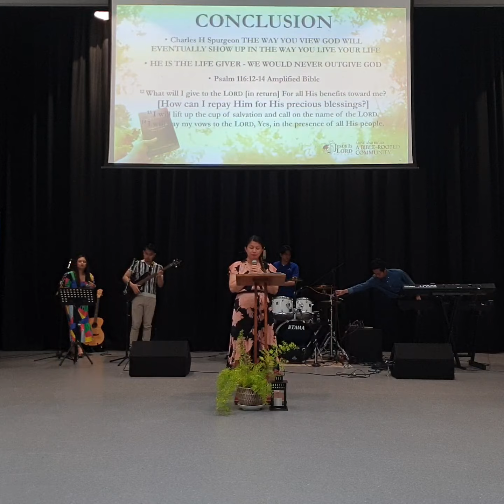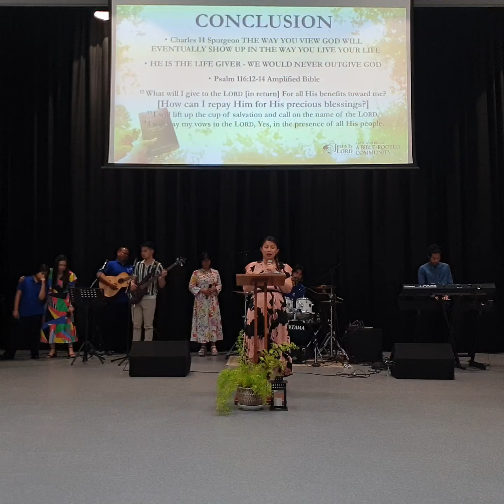SWHS | GIVING & RECEIVING | 30 JULY 2023 | PART 2